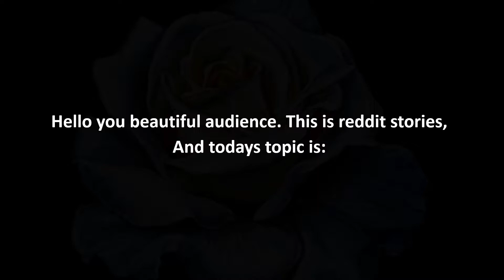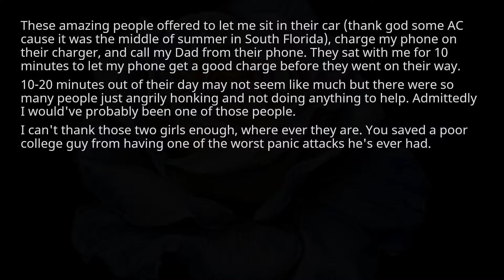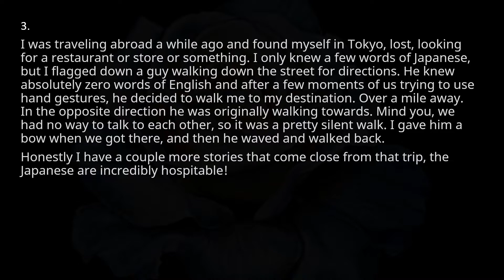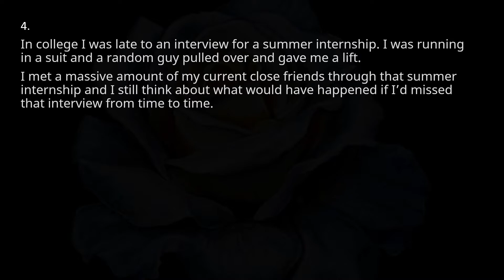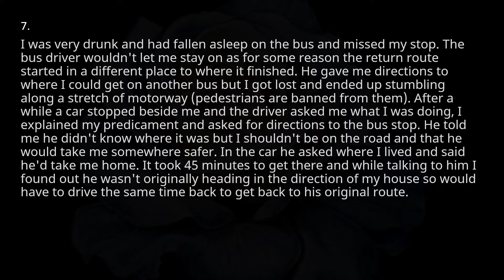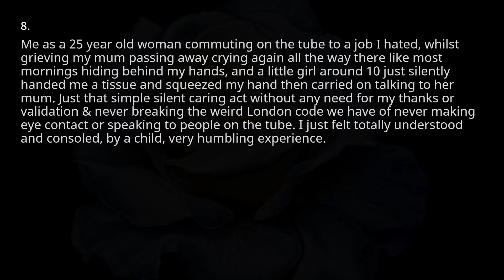nine confession stories form reddit #99 - r/confession